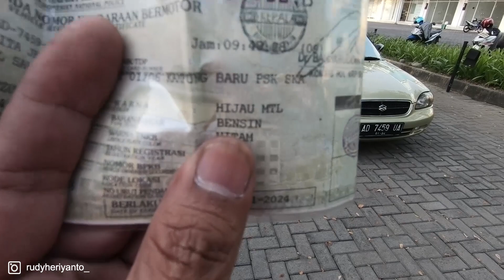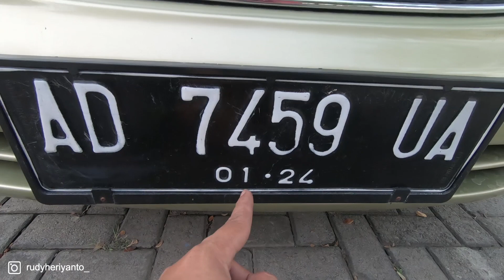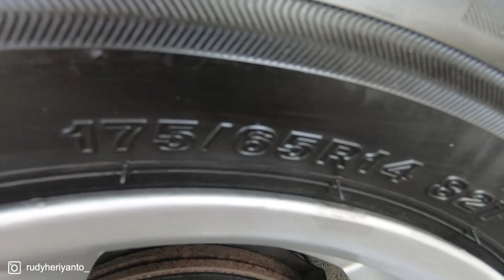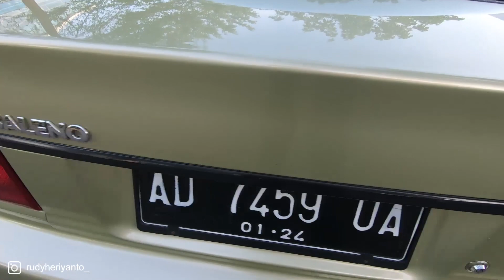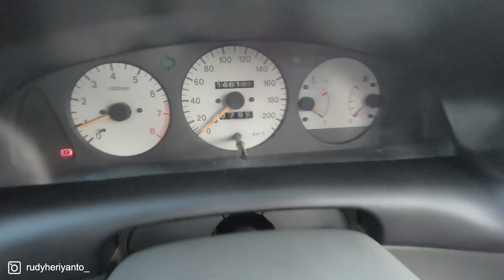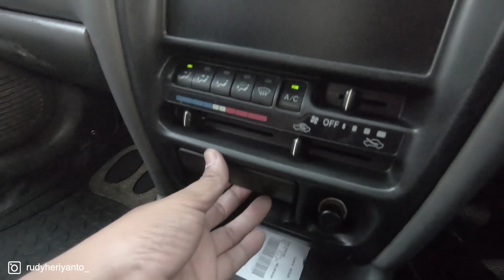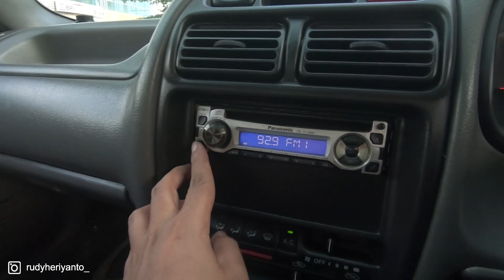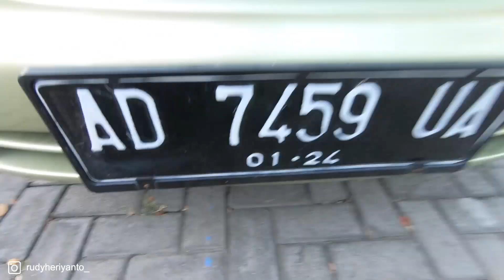SUZUKI BALENO MANUAL 2001 (SOLD)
SUZUKI BALENO MANUAL 2001 - Referensi mobil bekas kategori sedan murah tahun 2000-an, yaitu SUZUKI BALENO type DX transmisi Manual tahun 2001. Mobil ini cukup layak menjadi referensi untuk temen-temen selain kondisi yang baik, harga juga wajar sesuai dengan pasar saat ini.

Seperti apa kondisi unitnya dan berapa harganya?

Kontak kami:
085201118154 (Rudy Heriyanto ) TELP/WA